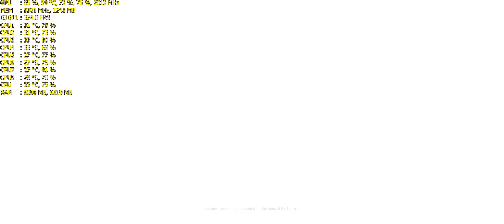Warframe Max Settings Gameplay & Performance @2560x1080 | GTX 1080 FE @2GHz | i7 6700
Check out Warframe at Max settings, using a single Overclocked Asus GTX 1080 Founders Edition graphics card @2GHz and an i7 6700 @3.8GHz @ 2560x1080

Thank you so much for all of the love!
Have An Awesome and Insane Day!

PC SPECS/SETUP
Gpu: ASUS GTX 1080 FE OC @2GHz
Cpu: I7 6700 @3.8GHz
Case: CORSAIR 450D OBSIDIAN
Psu: Corsair CX750
MOBO: GIGABYTE H-170 M3 GAMING
Cpu Cooler: CORSAIR 100I V2
Ram: G.SKILLS 16GB DDR4 @2133MHz
Optical Drive: ASUS DVD/CD DRIVE
HDD: 1TB WDD BLUE
Keyboard & Mouse: CM DEVASTATION
Mouse Pad: ROSEWILL RIMP
Monitor: LG29UB55-B 29”
Microphone: BLUE YETI
Desk: GERTON
Webcam: CANON VIXIA HF R600
Phone: SAMSUNG GALAXY NOTE 4